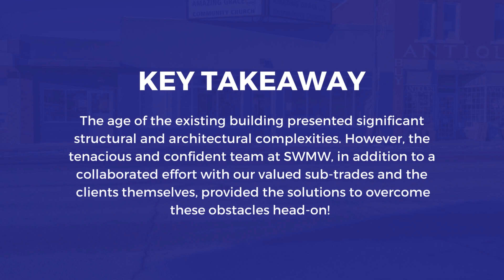Amzing Grace Church | Featured Project | Southwest and Midwest Design & Construction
For this iteration of Feature Projects, is the interior renovation of the Amazing Grace Church building. This Lethbridge construction project is one that we remain exceedingly proud of to this day!

The Amazing Grace Community Church had a vision of improving and engaging their local Lethbridge community through youth members with positive, faith-based programming.

The leadership group of the church selected and purchased a building within the heart of the north side of Lethbridge. The location was selected by the owner due to their desire to impact positive change in this community through church programs and activities.

The Amazing Grace Community Church Interior Renovation project is a testament to the potential for transformation in the institutional sector.

This project is also a true example that construction is only one part of building a community, and we are very proud of the end result: a modern and functional space tailored to the needs of the church and its community.

At Southwest and Midwest Design & Construction, we prioritize customer satisfaction and deliver exceptional results.